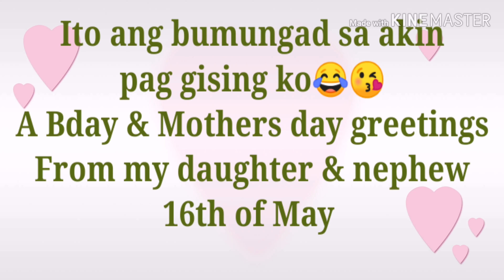A BDAY AND MOTHER'S DAY GREETINGS FROM MY DAUGHTER & NEPHEW 😘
Meet my super kulet na daughter Chloe and my nephew Biboy, love u both.😘